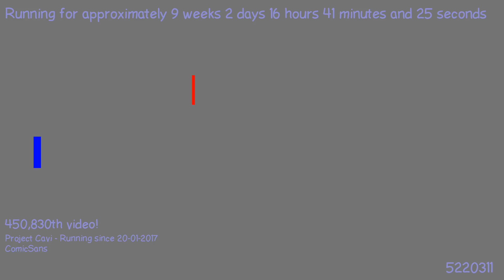1492555349 - Webdriver Cavi - H2